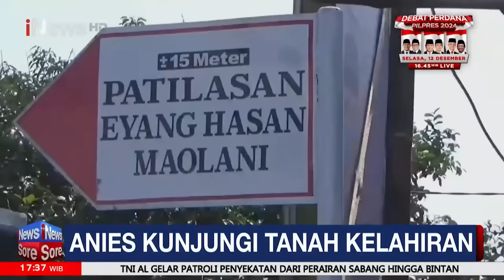Ratusan Mahasiswa Cirebon Sambut Kedatangan Ganjar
Calon Presiden nomor urut 3 Ganjar Pranowo mengingatkan pentingnya Pemilu damai. Ganjar menjelaskan, ada beberapa syarat agar Pemilu 2024 itu berjalan damai.

Pernyataan tersebut disampaikan Ganjar seusai menghadiri Dialog Kebangsaan di Universitas Muhammadiyah Cirebon (UMC).